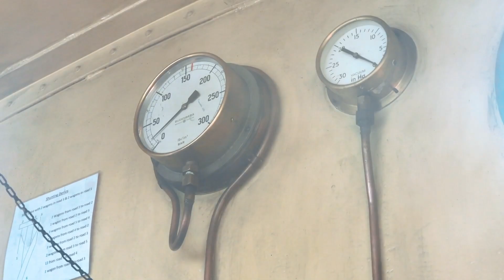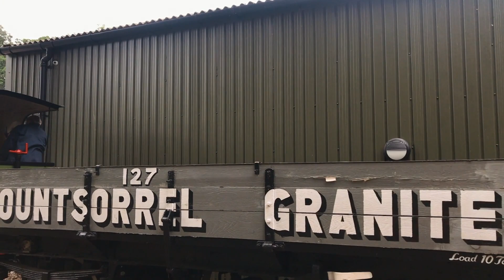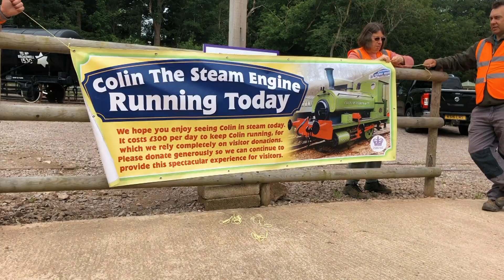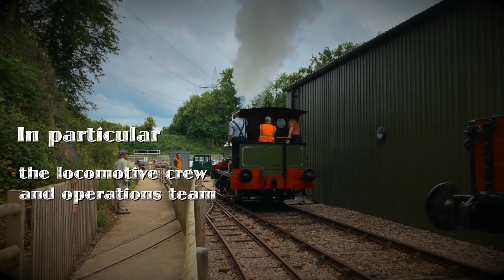Mountsorrel Railway, steam shunting at Nunckley Quarry with 0-4-0 Colin McAndrew.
Proof that charming things come in small packages. 'Colin McAndrew and Co.' is a diminutive 0-4-0 steam locomotive which arrived on the Mountsorrel Branch line last year. It now undertakes regular demonstration shunting on the Quarry floor near the Mountsorrel and Rothley Community Heritage Centre.

This film takes you behind the scenes of the preparation of the locomotive for a day of work and then shows off the shunting. As you can stand at track level close to the action it's very popular.

To find out more about the branch line and the Mountsorrel and Rothley Community Heritage Centre, head
There's lots to see on site including covered museum buildings, even when the railway is not running.

The branch line connects to the Great Central Railway at Swithland. You can find out more about the railway